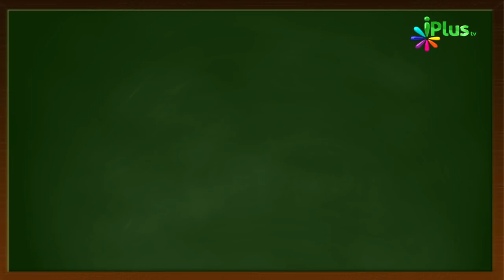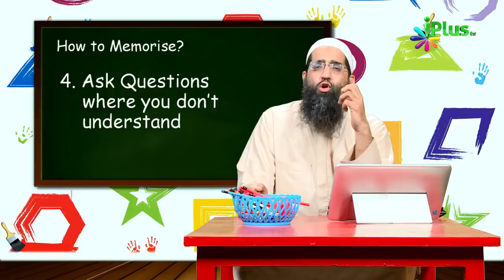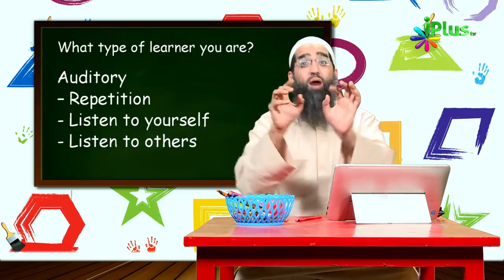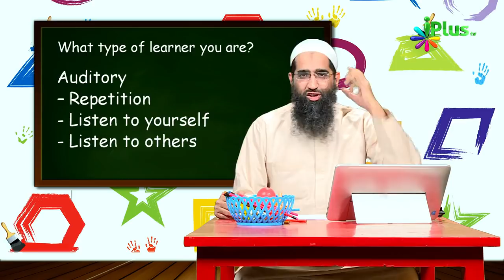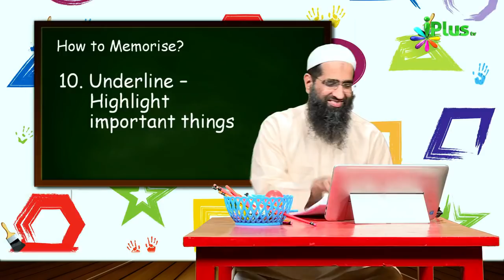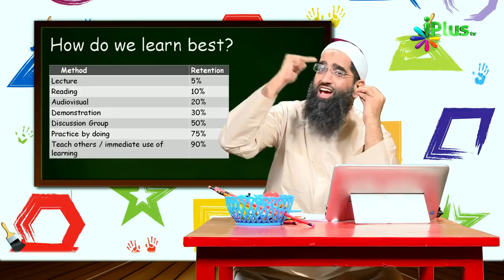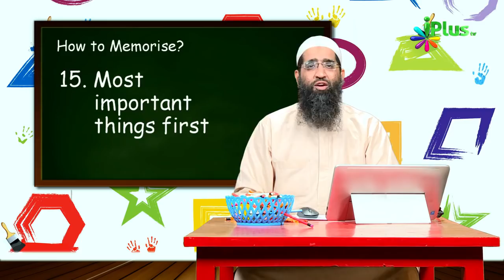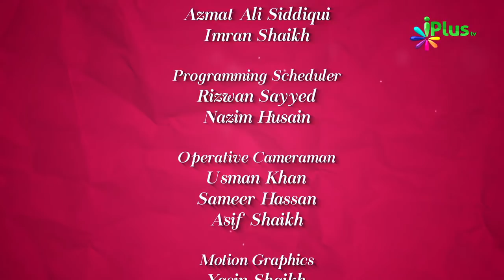18 Tips - How To Memorise? | Yaad Kaise Kare | Colours Of Islam Ep 47 By Zaid Patel - iPlus TV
18 Tips - How To Memorise? | Yaad Kaise Kare | Colours Of Islam Ep 47 By Zaid Patel - iPlus TV